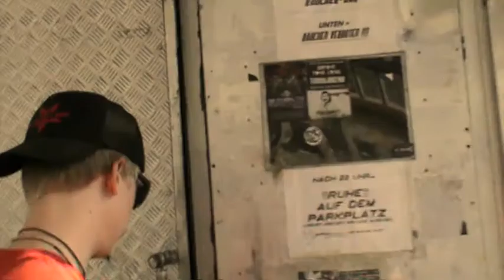Snareset- Stagnation (video)